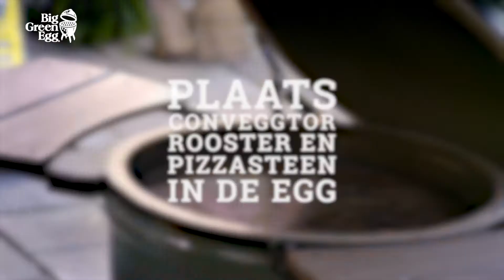Focaccia Brood recept Big Green Egg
Zelf Focaccia brood maken – Big Green Egg

Met dit recept kun je zelf een heerlijke, gezonde focaccia maken. Puur, zonder toevoegingen en met die unieke Big Green Egg smaak! Simpel met olijfolie, of belegd als sandwich, van dit verse focaccia brood wordt iedereen blij.

De video legt uit:
- Hoe je het deeg maakt
- Hoe lang het deeg moet rijzen
- Op welke temperatuur je het focaccia brood bakt
- Hoe lang je het focaccia brood bakt

Je kunt het uitgeschreven recept hieronder vinden.

Focaccia

Voorbereidingstijd: 30 minuten (excl. 2 uur rijzen)
Bereidingstijd: 35 minuten
Voor 1 focaccia

200 g durum tarwebloem
200 g tarwebloem
400 g patentbloem
7 g droge gist
sap van ½ citroen
440 ml water
7 g zout
2 tl olijfolie + extra om in te vetten
1 el grof zeezout

Benodigde accessoires:
Instant Read Digital Thermometer
Cast Iron Skillet
convEGGtor
Flat Baking Stone
EGGmitt

Meng de bloemsoorten, het zout, de gist en het citroensap met het water in een keukenmachine met deeghaak door elkaar (of kneed met de hand). Wacht tot er een goed vermengd deeg is ontstaan en voeg de olijfolie toe. Controleer met de Instant Read Digital Thermometer of het deeg een temperatuur van 25 °C heeft. Is de deegtemperatuur lager? Kneed het dan nog iets langer.

Druk het deeg plat, vouw de zijkanten naar het midden en bestrijk met olijfolie. Keer het deeg om zodat het op de vouw ligt en bestrijk de bovenkant ook met olijfolie. Bol het deeg op door de zijkanten naar onderen te vouwen zodat een mooie bol ontstaat. Vet de Cast Iron Skillet in met olijfolie, leg de deegbol erin en druk het deeg plat. Laat het 2 uur op kamertemperatuur rijzen. Druk het deeg ieder half uur steeds iets verder uit zodat het aan het einde van de rijstijd goed over de vorm is verdeeld. Bestrijk het deeg als het tijdens het rijzen wat droger wordt in met extra olijfolie.

Steek ongeveer 20 minuten voor het einde van de rijstijd de houtskool in de Big Green Egg aan. Breng met de convEGGtor, het rooster en daarop de Flat Baking Stone naar een temperatuur van 230 °C.

Bevochtig je vingertoppen met olijfolie en druk op verschillende plaatsen deukjes in het focacciadeeg. Bestrooi het deeg met het grove zeezout. Zet de Cast Iron Skillet op de Flat Baking Stone, sluit de deksel van de EGG en bak de focaccia in ca. 35 minuten goudbruin en gaar.

Neem de Cast Iron Skillet met de EGGmitt aan uit de EGG. Haal de focaccia eruit en laat het brood afkoelen.